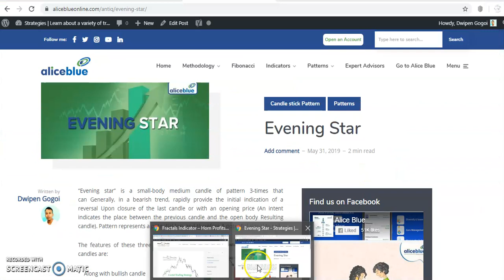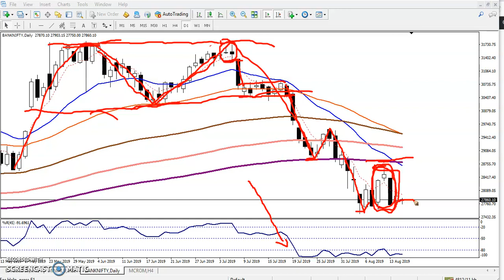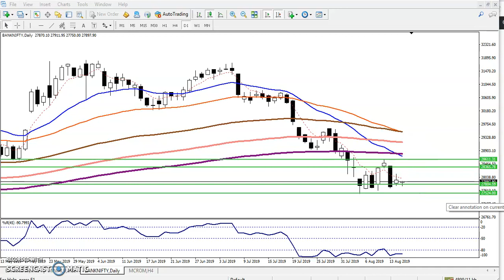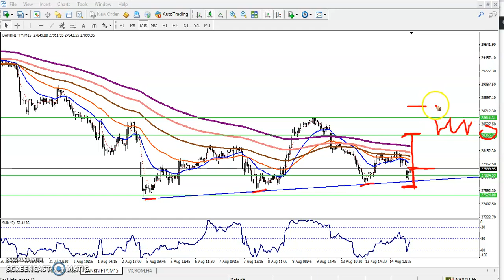Bank Nifty Analysis - 16-08-2019